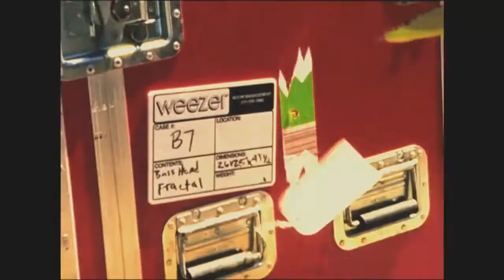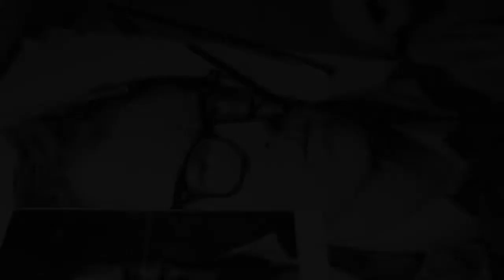Drawing a Realistic Portrait of Johnny Knoxville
Pencil Drawing
Size: 30 x 40 cm
2013.